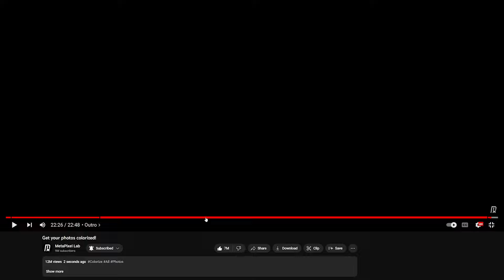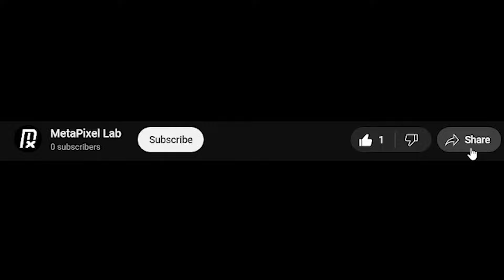The UNREAL Life of Harry Houdini! | Colorized Biography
Step back in time and experience the legendary life of Harry Houdini like never before.

In this unique tribute, I've restored and colorized by hand and in great detail some of the most iconic black and white images of Houdini, bringing him to life in a way that's never been seen before.
From his daring escapes to his awe-inspiring performances, discover the magic and mystery of the world's most famous escape artist.

-- Get Your Photos Fixed --

Photo Colorization:
Coming Soon

Photo Restoration:
Coming Soon

-- Information Credits --

-- Music Credits --

-- Timestamps --

00:00 Intro
01:10 Part 1
05:15 Part 2
10:36 Part 3
15:42 Part 4
24:18 Part 5
27:50 Part 6
32:53 Outro
34:38 Fix Your Photos
36:13 Secret Outro
37:28 Special Thanks